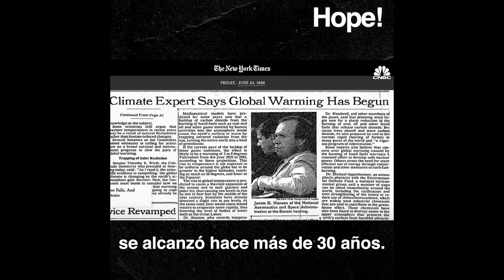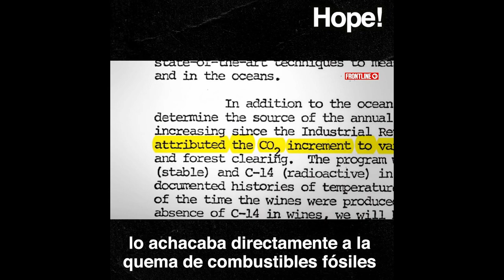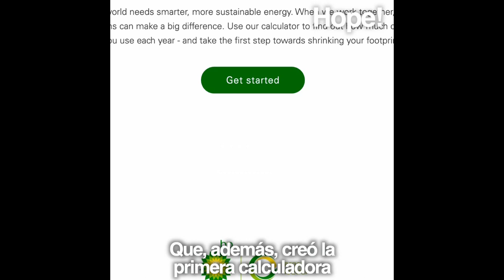49 - La guerra del clima - Colaboraciones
Hay una guerra en marcha y es muy probable que, sin saberlo, estés siendo un actor en ella.
El consenso científico sobre la amenaza del cambio climático se alcanzó hace más de 30 años. Sin embargo, las fuerzas de la inacción, los inactivistas, como los denomina el científico Michael Mann en su libro La Nueva Guerra del Clima, han conseguido reinventarse una y otra vez para orquestar una campaña de comunicación y presión política SIN PRECEDENTES en la historia con la intención de frenar la transición a las energías limpias y desacreditar a la ciencia.
En colaboración con HOPE analizamos las 6 estrategias de los inactivistas climáticos.